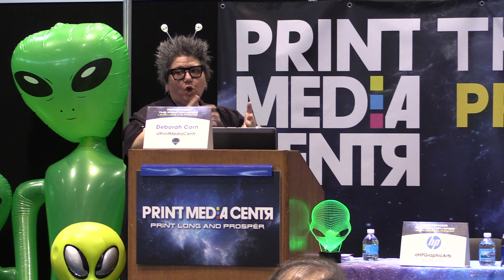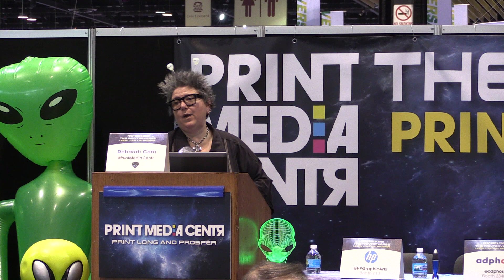Design and Conquer: Achieving Print Victory with Paper Technology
Everyone wants to choose the right paper technology for the right printing process. This is where you learn to make good decisions! Listen to this discussion about industry partnerships, prefabricated substrates, and get resource information to share with your colleagues and customers.